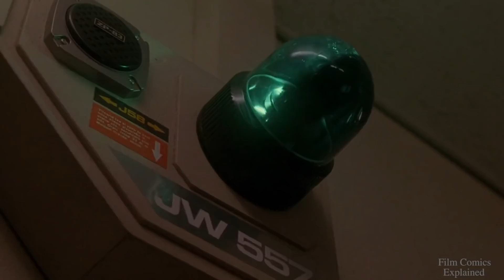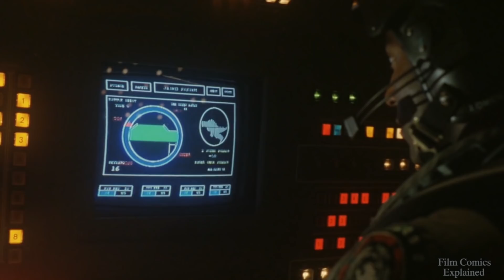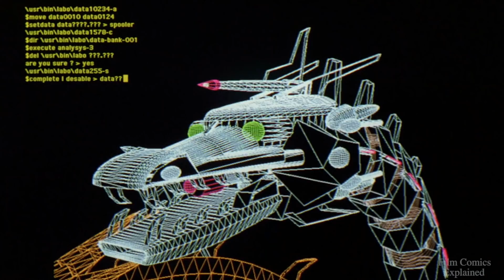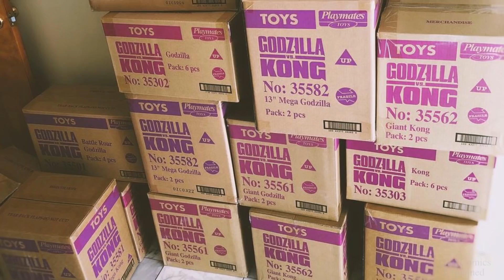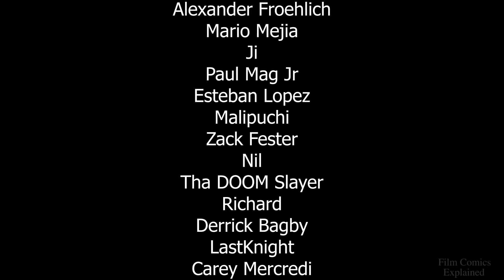MECHAGODZILLA (The Monster Terminator) EXPLORED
Godzilla has faced off against many different giant monsters over the years, but none quite like MechaGodzilla, a giant robot designed with the specific purpose of destroying him. Whether he's called The Bionic Monster or Kiryu, piloted by person or alien, MechaGodzilla is one of Godzilla's most formidable foes.